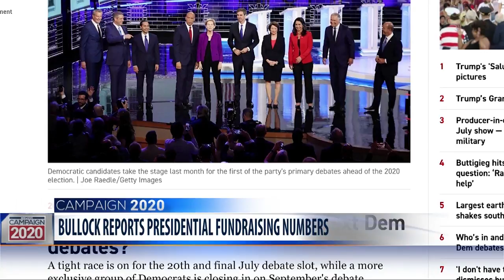Bullock reports raising $2M for presidential campaign, hitting another threshold for July debate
Montana Gov. Steve Bullock’s presidential campaign reported Friday that he raised more than $2 million in the first six weeks of his campaign — and that he hit another threshold to help him qualify for the second Democratic candidates’ debate.